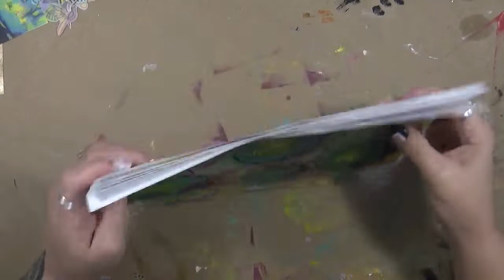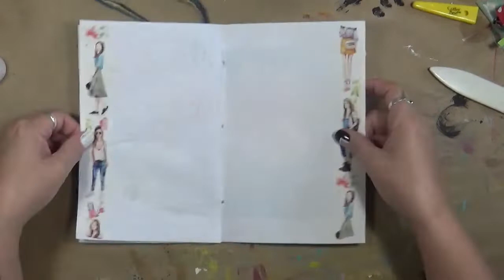ginaahrensdesigns Gina Ahrens Design Team October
Snail Mail  - Happy Mail :
Cindy Utter
850 HWY 701N